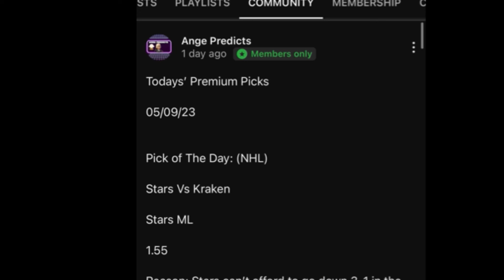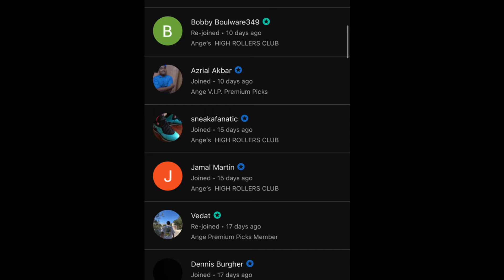NCAAB College Basketball Predictions Today! 11/08/24 FREE PICKS and Betting Tips